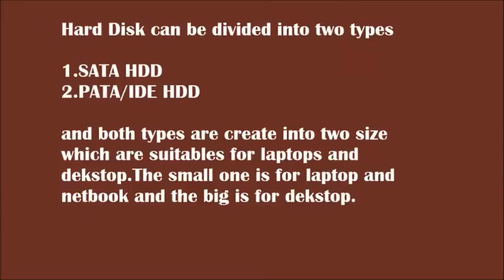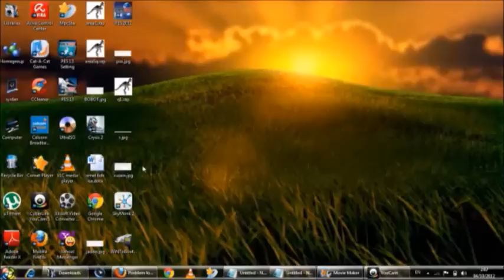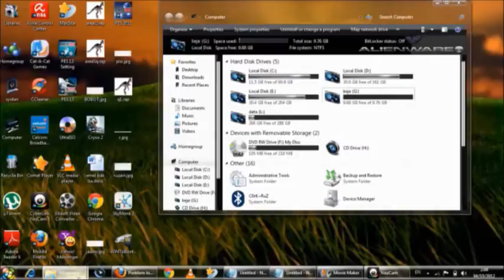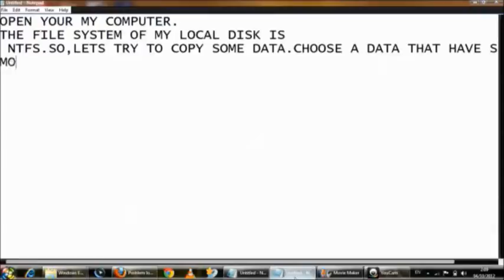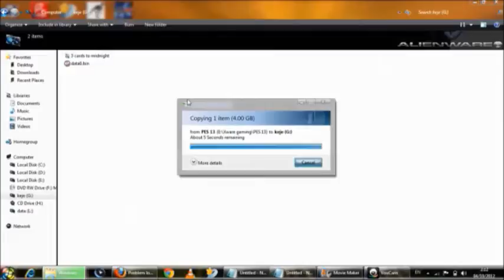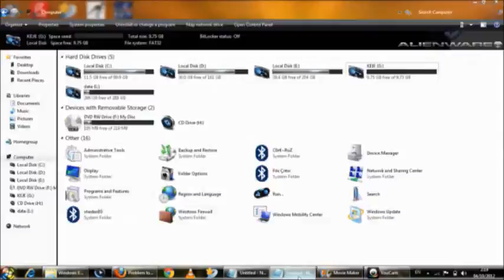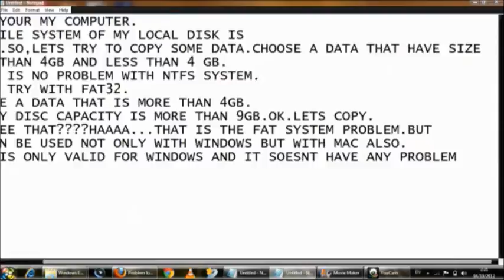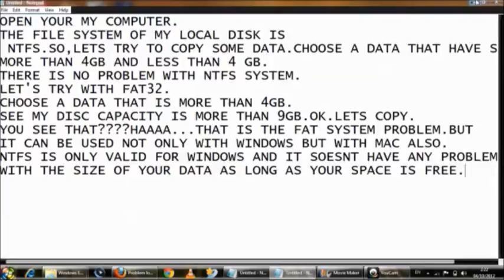storage devices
syidan
syafiq
faiz
faris

Types of Computer Storage
1. Primary storage
2. Secondary storage

Primary Storage
Primary storage is the main memory in a computer. It stores data and programs that can be
accessed directly by the processor.

Types Of Primary Storage
There are two types of primary storage which are RAM and ROM.

Secondary Storage
Secondary storage is another alternative storage to save your work and documents.
It is very useful to store programs and data for future use. It is non-volatile,
which means that it does not need power
to maintain the information stored in it. It will store the information until it is erased.

Types Of Secondary Storage

1. Magnetic Medium
Magnetic Medium is a non-volatile storage medium. It can be any type of storage medium that utilizes magnetic
patterns to represent information. The devices use disks that are coated with magnetically sensitive material.
Examples of magnetic storage are:

magnetic disk such as:
o a floppy disk, used for off-line storage
o hard disk, used for secondary storage

magnetic tape such as
o video cassette,
o audio storage reel-to-reel tape

Optical Medium
Optical Medium is a non-volatile storage media , holds content in digital form that are written and read by laser.
These media include various types of CDs and DVDs.

The Differences Between Primary And Secondary Storage

PRIMARY STORAGE
1. Known as the main memory of a computer.
    Examples are: RAM / ROM.
2. Storage capacity is limited. An internal memory (inside the CPU) that can be accessed
    directly by the processor.
3. Has a volatile memory for RAM and non volatile memory for ROM.

SECONDARY STORAGE
1. Alternative storage in a computer.
    Examples are: Floppy disc, Hard disk, CDROM, USB storages
2. Storage capacity is larger.
3. An external storage that refers to various ways a computer can store program and data.
4. Non-volatile, which means that it does not need power to maintain the information stored in it.